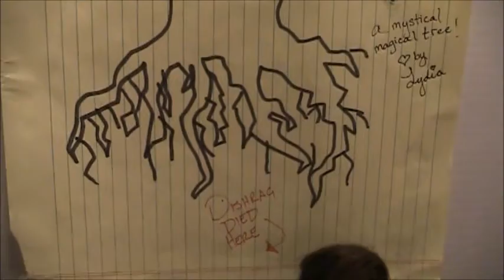RFH- Teen Wolf ep 311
ALPHA PACK
Dustin and Molly talk Teen Wolf and more! It's a doozy you guys, they play with dolls. Dustin sewed a tiny shirt, he also begs for an acting job. Molly WINKS.